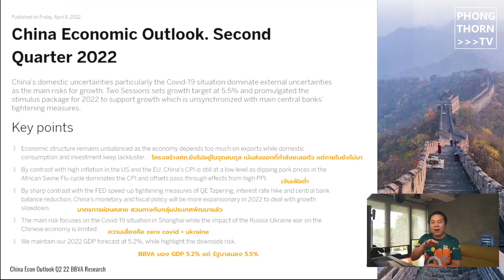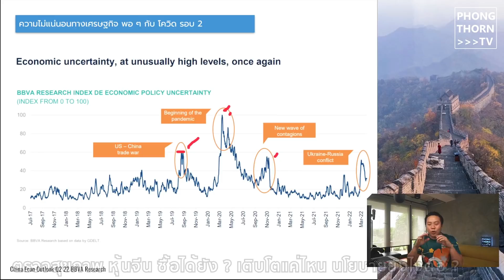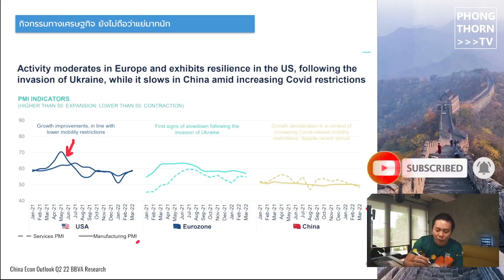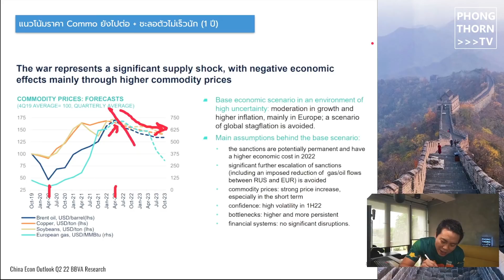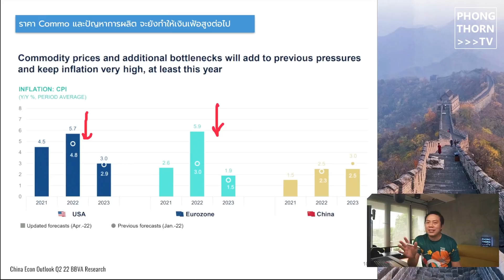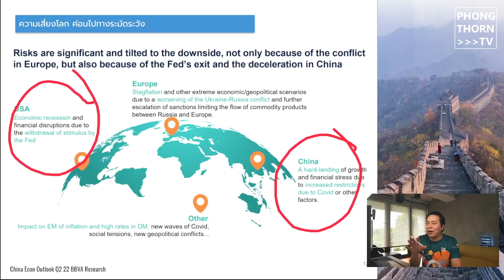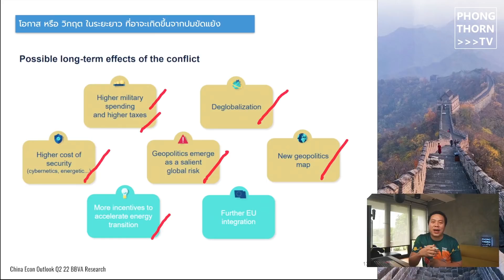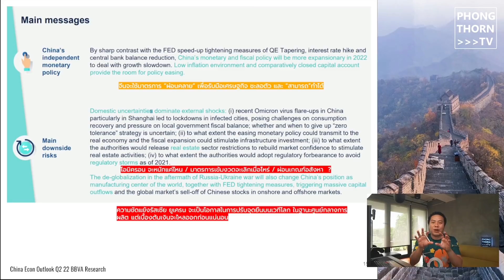ตรวจสุขภาพหุ้นจีน แนวโน้มมาตรการ พื้นฐานเศรษฐกิจ ปัจจัย ซื้อ ปัจจัยขายมีอะไรบ้าง สรุปให้แล้ว Part.1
สรุปปัจจัยพื้นฐานเศรษฐกิจเทียบกับ การเปลี่ยนไปของโลก จีนอยู่ตรงไหน ? มีมาตรการรับมือเงินเฟ้อ และ Hard Landing อย่างไร ? ปัจจัยอะไรต้องกังวล และรอคอยอย่างไรบ้าง ?  มาตรการเข้มงวดจากภาครัฐจะเลิกเมื่อไหร่ ผลกระทบจากความขัดแย้งรัสเซีย ยูเครน มีกี่มากน้อย ผมสรุปอัพเดทจาก Research ของ BBVA ที่ทำข้อมูลออกมาได้แน่น จนต้องแบ่งเป็น 2 ตอน แต่รับรองคุ้มค่า เวลาครับ

0:00 เกริ่นนำเล็กน้อย
1:40 เข้าสู่เนื้อหา
2:49 กล่าวโดยสรุป
5:52 ตอนนี้เรากังวลกันเบอร์ไหน ?
7:40 แนวโน้มเศรษฐกิจ
10:24 ราคา Commo ไปต่ออีกนาน ?
11:30 GDP คาดการณ์ทั่วโลก
14:24 มาตรการผ่อนคลายกำลังมา
16:35 โอกาส วิกฤตในระยะยาว
18:30 มาดูจีนกันบ้าง ? ปัจจัยการลงทุน

ร่วมเป็น Angel Supporter เพื่อสนับสนุนคอนเทนท์ของช่องแบบใจล้วน ๆ

กลุ่ม FB Group จัดพอร์ตการลงมือใหม่